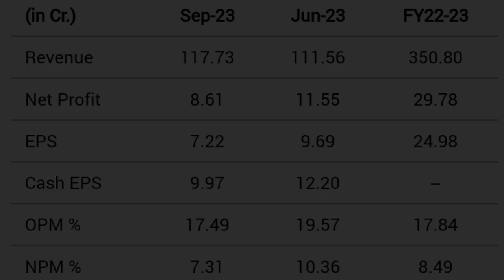MANORAMA INDUSTRIES LTD share latest news | stock split meeting date update complete details